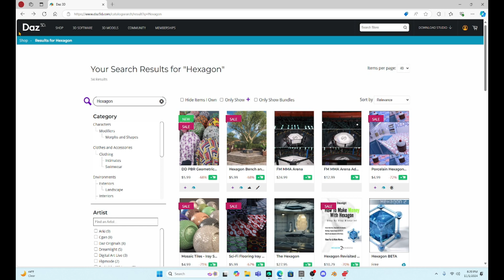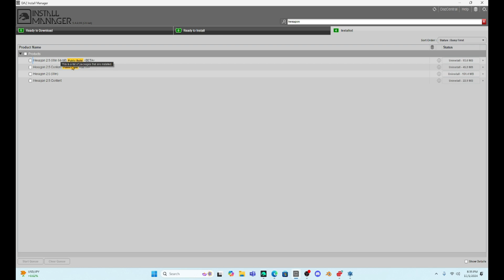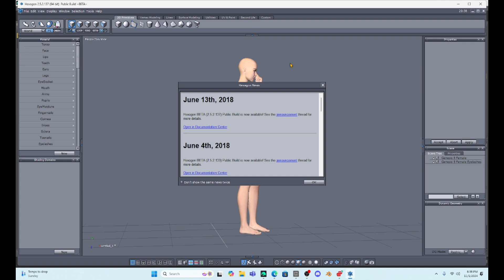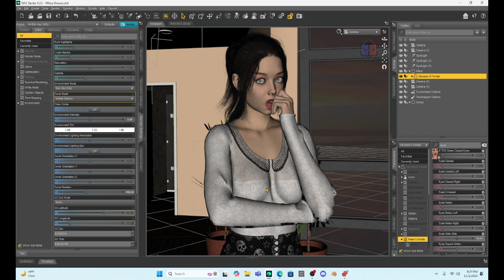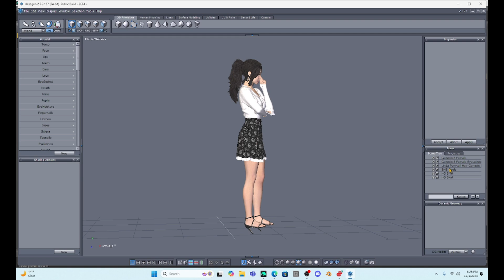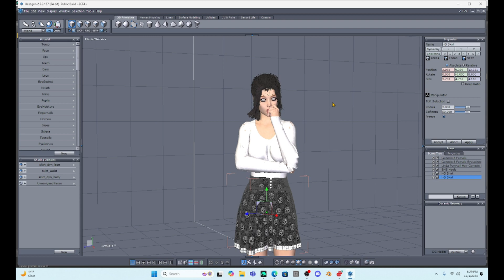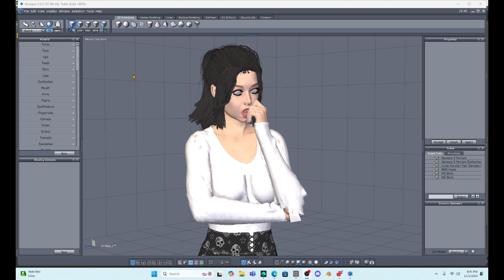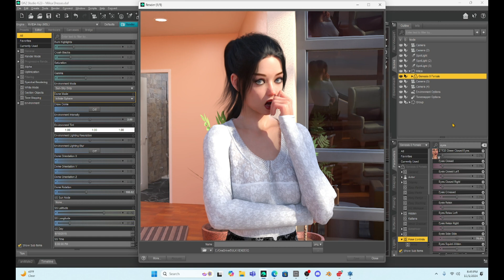Daz Studio Hexagon set up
Today I want to introduce Hexagon, a program that compliments Daz Studio. This short tutorial will discuss how to install and set up Hexagon so it will bridge with your Daz Studio so we can start editing!!!